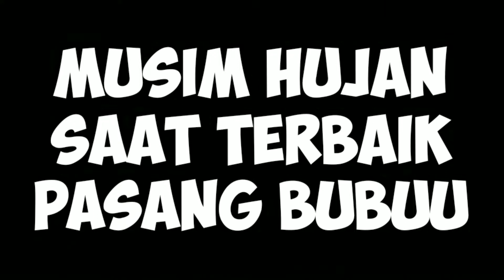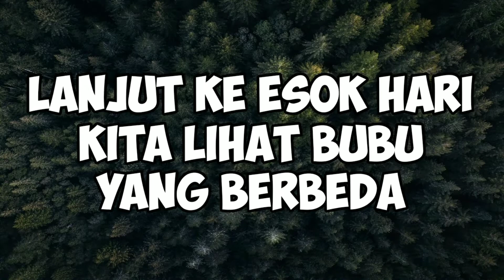Mancing Ikan Nila Babon yang susah makan umpan dengan alat tangkap ini takluk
Chanel ini membahas cara menangkap ikan liar secara tradisional lebih efisien dan ramah lingkungan dengan tidak memaksa dan menyakiti ikan.
rekor monster ikan sidat raksasa masuk bubu perangkap ikan khusus Monster sidat,. perangkap ikan terbaik @elfys doang